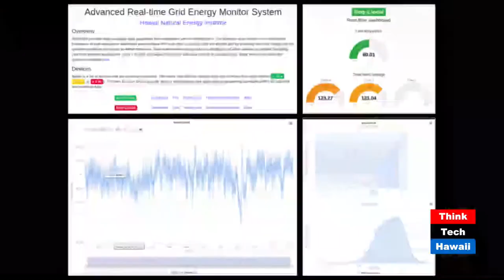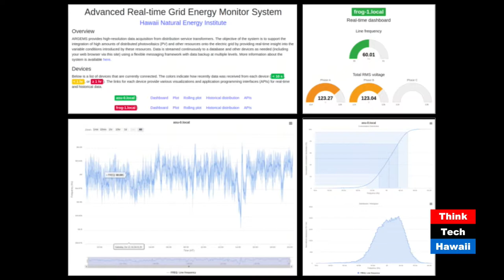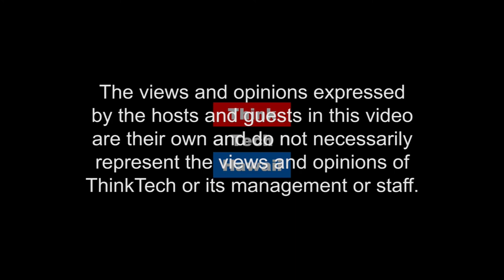Grid Situational Awareness (Hawaii, State Of Clean Energy)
Enhanced visibility and controls are needed to address limits in rooftop PV.  In this episode, HNEI’s assistant researcher Kevin Davies discusses the recent progress made by his team in developing an advanced distribution grid power monitor that can help manage high penetrations of rooftop photovoltaics (PV).  The host for this episode is Mitch Ewan.  The guest for this episode is Dr. Kevin Davies.